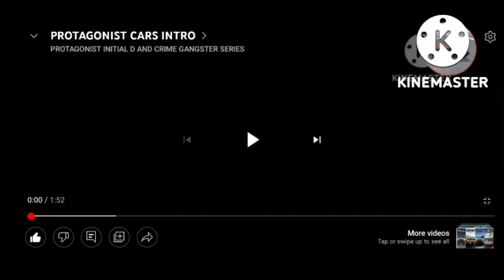PROTAGONIST CARS ELEGY VS STRATUM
ELEGY VS STRATUM
SOUNDTRACK
INITIAL D
STATION TO STATION